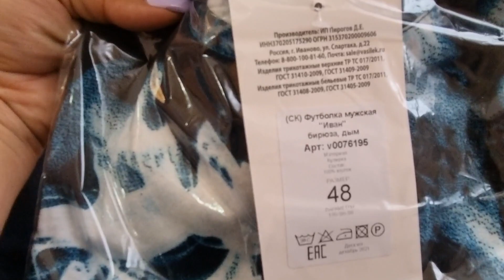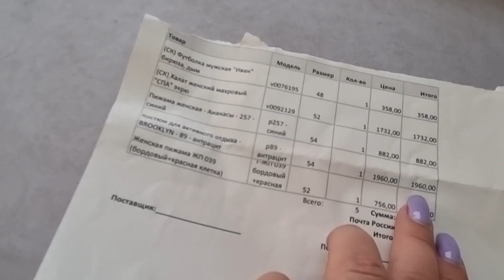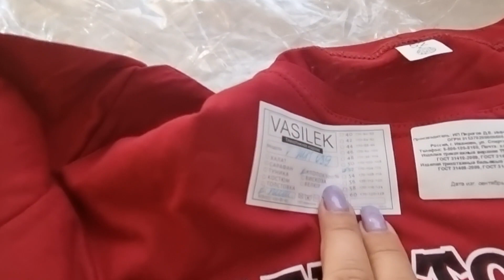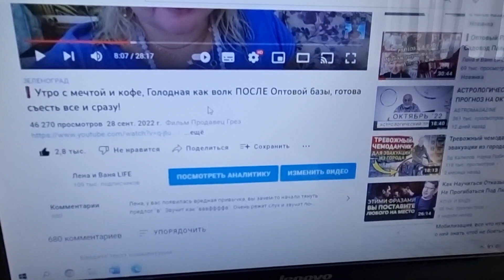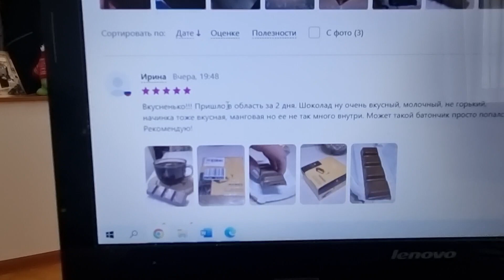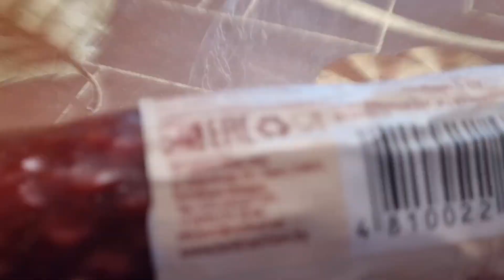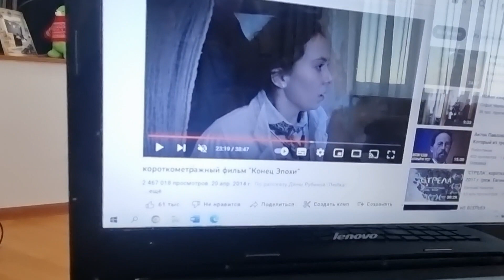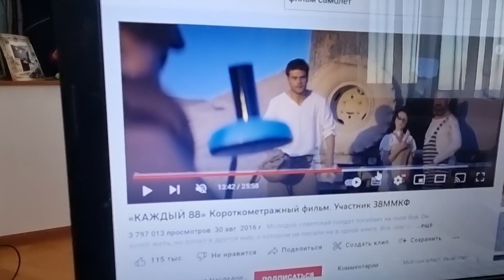❗ Ивановский трикотаж Большая Примерка plus size от @Любимого Василька ❗ КАК ЗАКАЗАТЬ распаковка ❗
"Любимый Василёк" в ВК "Любимый Василёк" в ОК "Любимый Василёк" в Telegram "Любимый Василёк" в Яндекс Дзен
01:48 ✅ Футболка мужская "Иван" бирюза, дым
07:15 ✅ Халат женский махровый "СПА" экрю
11:10 ✅ Пижама женская - Ананасы - 257 – синий
03:50 ✅ Костюм для активного отдыха - BROOKLYN - 89 – антрацит
08:29 ✅ Женская пижама ЖП 039 (бордовый+красная клетка)
❗ Спасибо дорогие друзья, за просмотр. Спасибо за Ваши ❤ и комментарии, вопросы под видео. Спасибо за живое общение. Делитесь этим видео с родными и друзьями.
❗️ТУРИСТАМ НА ЗАМЕТКУ❗️ • Снять жильё посуточно • Бронирование жилья • Путевки в санатории • Аренда авто и трансферы • Экскурсии • Авиабилеты • Ж/Д-билеты • Отели и туры • Получение компенсации за отмену или задержку авиарейса 👋 Моя почта: 👋 Моя страничка В Контакте 👋 Мой канал на Дзене 👋 Плейлист Турция Плейлист Доминикана 👋 Сербия Черногория 👋 Впервые в Армении 👋 Отдых в Грузии